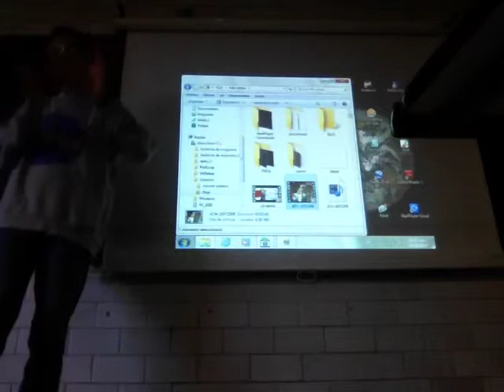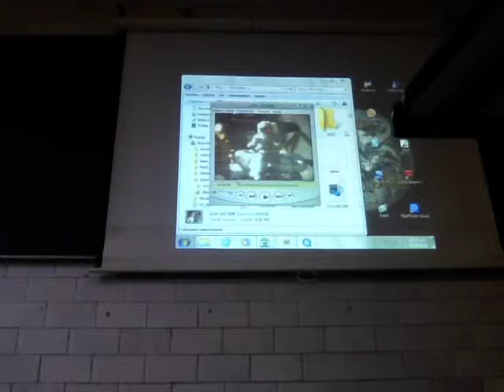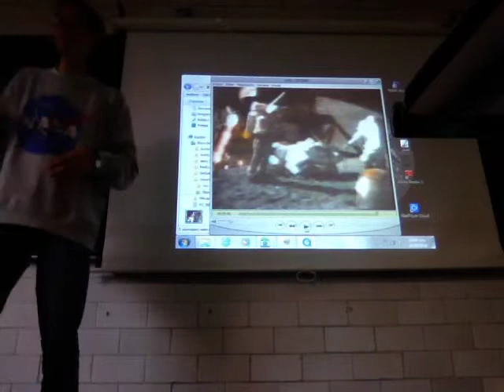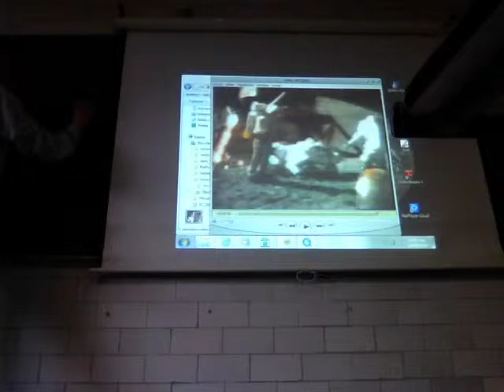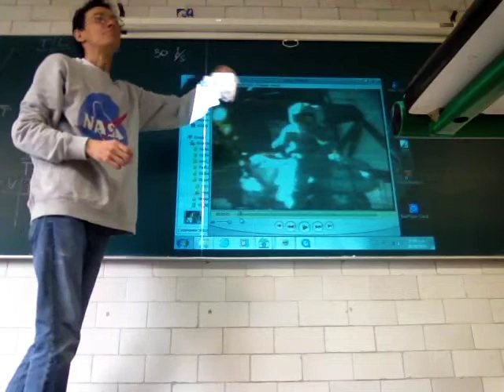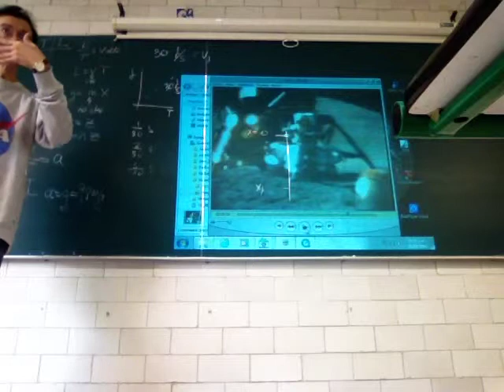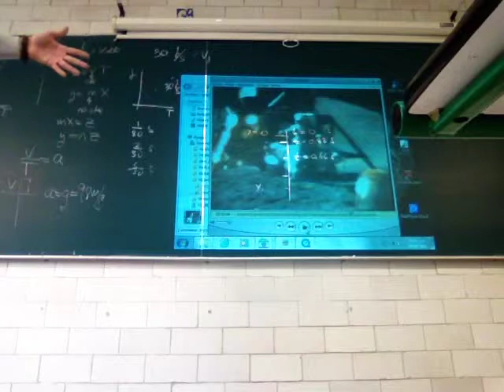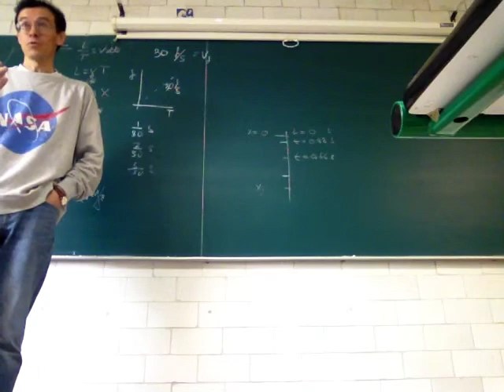Funciones en campos de la ciencia. Biomatemáticas II - Raúl Alva 1/2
Funciones en campos de la ciencia. Primera parte
Biomatemáticas II, División de Ciencias Biológicas y de la Salud, Universidad Autónoma Metropolitana, Unidad Iztapalapa, a cargo del Profesor Raúl Alva, Departamento de Ciencias de la Salud